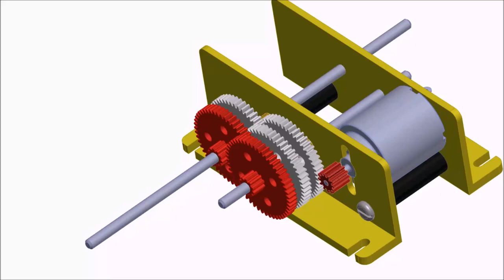Kelvin Gear Box